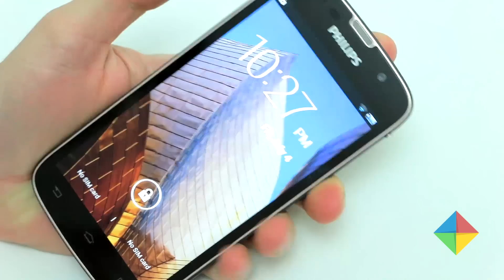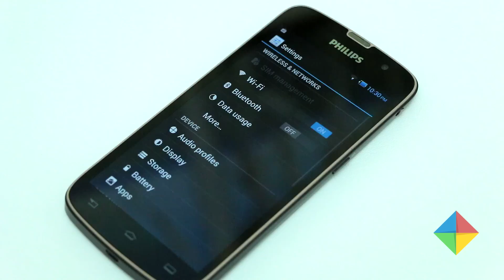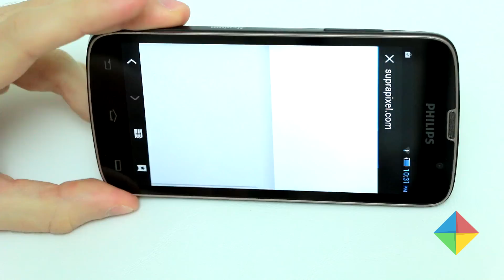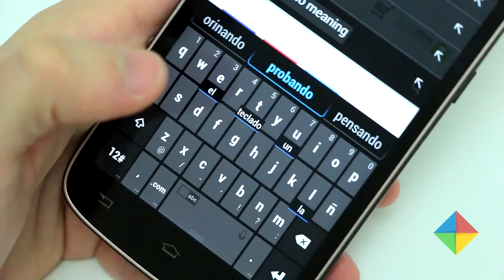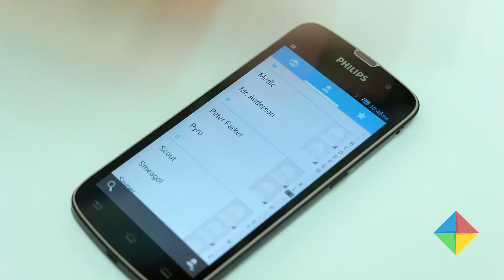[Review] Philips W8555 (en español)